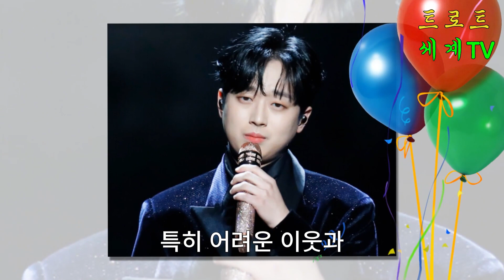이찬원: 완벽한 남자? 이찬원이 자선기금 마련을 위해 직접 서명한 기념품 경매의 진실.팬들에게 깊은 인상을 남겼습니다!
이찬원, 완벽한 남자인가? 이찬원이 직접 사인한 물품을 경매에 내놓아 얻은 수익금이 자선단체에 기부될 예정이라는 소식이 팬들 사이에서 화제가 되고 있습니다.이찬원: 완벽한 남자? 이찬원이 자선기금 마련을 위해 직접 서명한 기념품 경매의 진실.
팬들에게 깊은 인상을 남겼습니다!